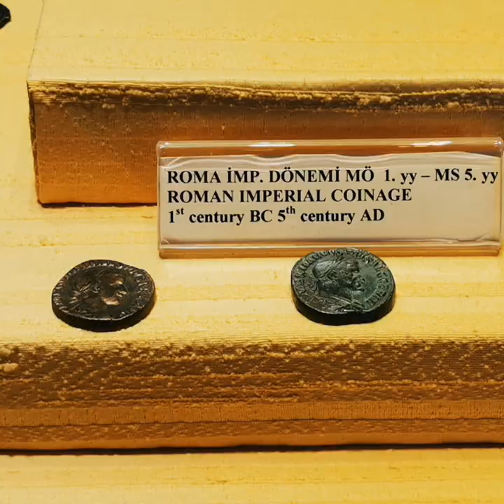Turkey's BEST KEPT SECRET Hierapolis Antik City REVEALED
MUST VISIT PLACES IN TURKEY | HIERAPOLIS ANTIK CITY | ANCIENT CITY OF TURKEY
Mediterranean Sea, Kleopatra Beach, Sunken Kekova, Semina Castle, Hierapolis, Ephesus, Pamukkale, Agora, Marmaris, Antalya, Kas, Selimnye and more